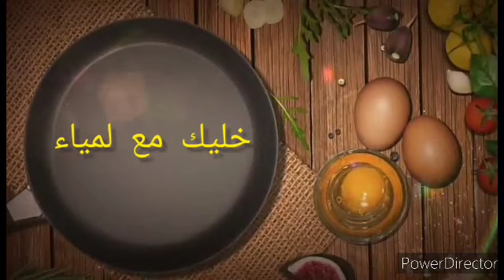مسمن معمر في الفران بحشوة لذيدة 👌😋